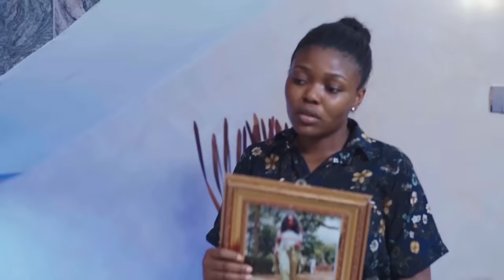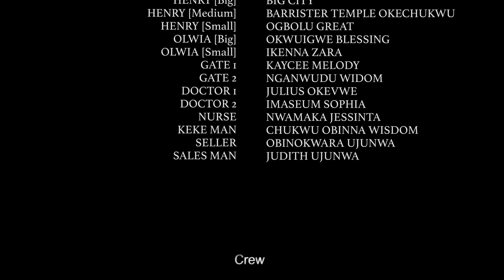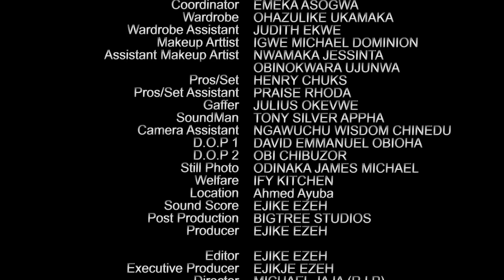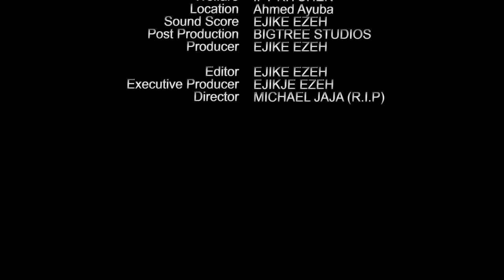How A Poor Little Girl Who Was Thrown Of Her Foster Home Met A Billionaire That Took Her In/Movies